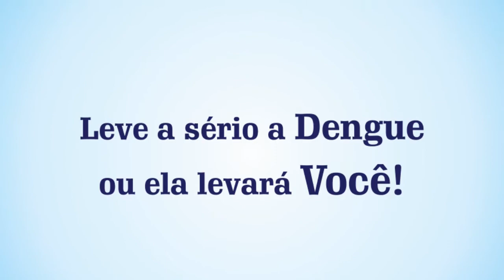Por que Marmeleiro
O Profeta Aedes relata porque escolheu Marmeleiro para anunciar o FIM.